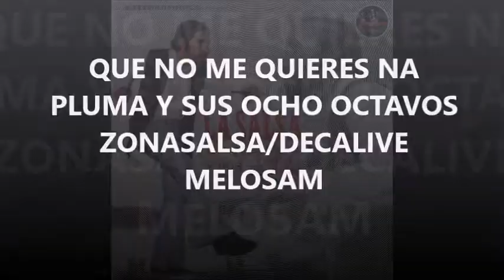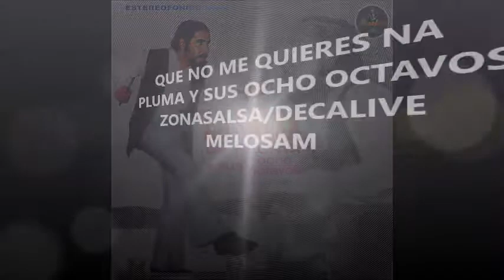QUE NO ME QUIERES NA PLUMA Y SUS OCHO OCTAVOS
la Salsa de Pluma y sus Ocho Octavos
Pabonny aka "Pluma" y personal corralero que originalmente data del 1973.
MELOSAM